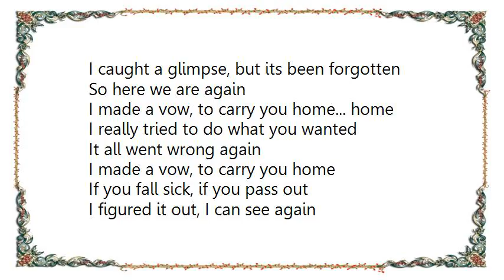Bloc Party - So Here We Are Four Tet Remix Lyrics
[Lyrics Bloc Party - So Here We Are Four Tet Remix]
I caught a glimpse, but its been forgotten
So here we are again
I made a vow, to carry you home... home

I really tried to do what you wanted
It all went wrong again

I made a vow, to carry you home
If you fall sick, if you pass out

I figured it out, I can see again